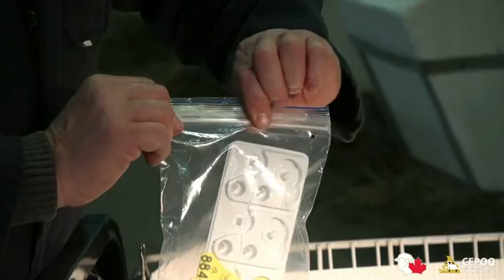Allflex tags video CSBA-CEPOQ 2016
This video will demonstrate the procedure for applying the double Allflex tags. The CSBA with collaboration from the CEPOQ, 2016.